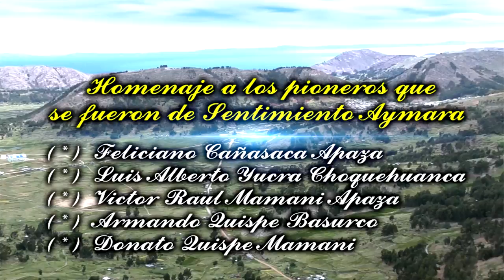Sikuri 𝗦𝗘𝗡𝗧𝗜𝗠𝗜𝗘𝗡𝗧𝗢 𝗔𝗬𝗠𝗔𝗥𝗔 Moho 2015 (Presentación y Diana)